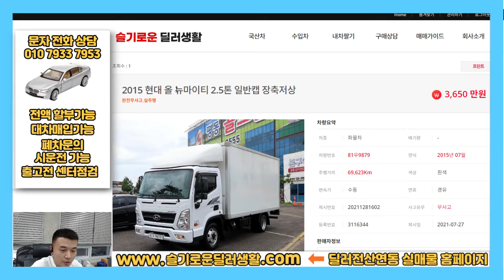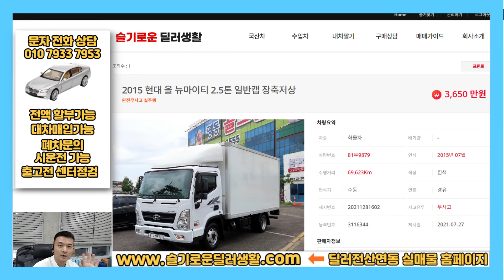(실매물인증) 3650만원 올뉴마이티중고차 2.5톤 일반캡 (9879)